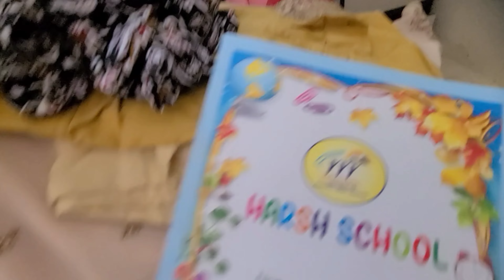kitne mahino baad almari ko thik kia